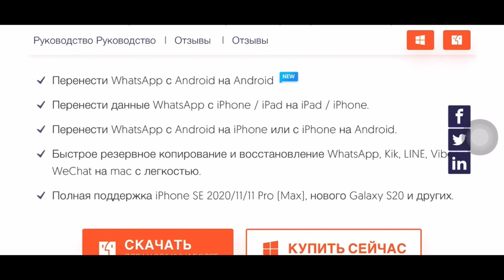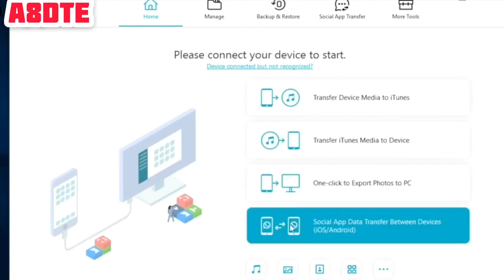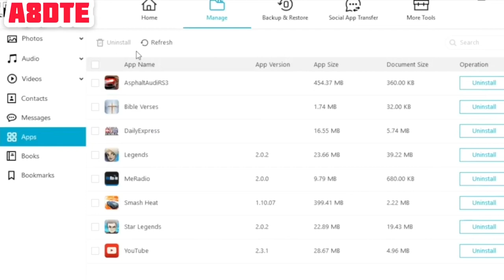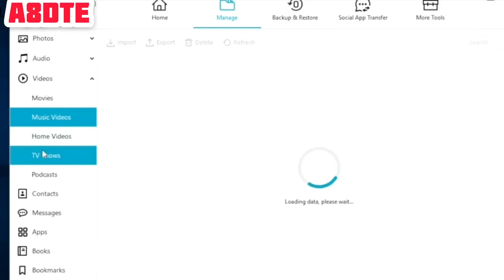Перенос WhatsApp с iPhone на Android 2020 Легкое перемещение сообщений WhatsApp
* Перенести WhatsApp с Android на Android Новый

* Перенести данные WhatsApp с iPhone / iPad на iPad / iPhone.

* Перенести WhatsApp с Android на iPhone или с iPhone на Android.

* Быстрое резервное копирование и восстановление WhatsApp, Kik, LINE, Viber и WeChat на mac с легкостью.

* Полная поддержка iPhone SE 2020/11/11 Pro (Max), нового Galaxy S20 и других.